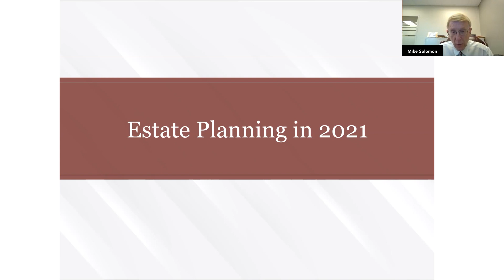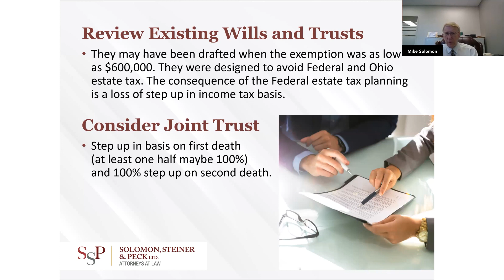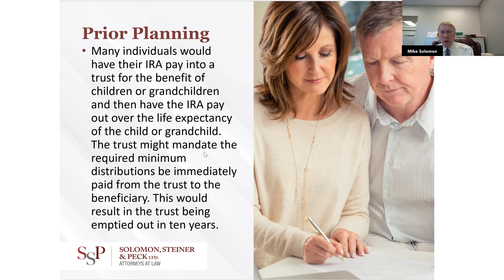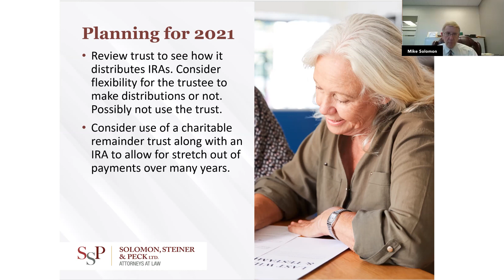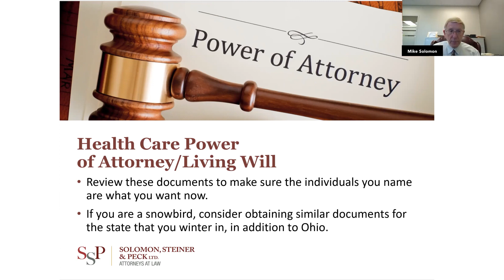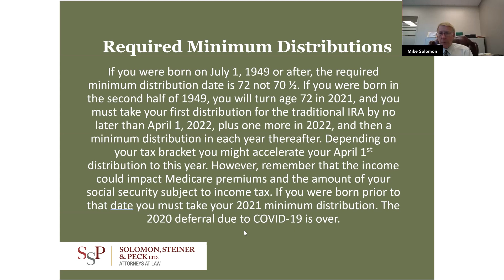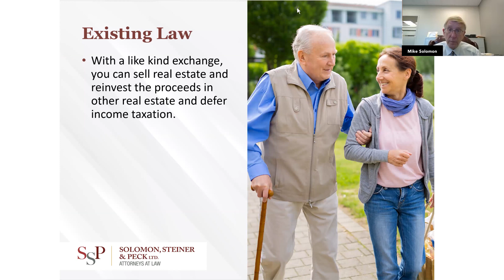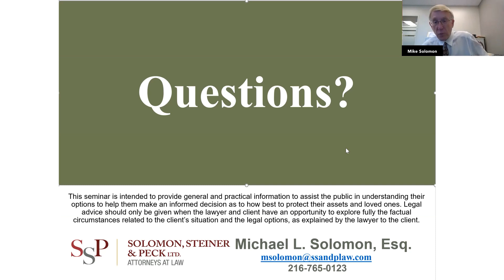Income and Estate Planning for 2021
Michael L. Solomon,  partner of the law firm of Solomon, Steiner & Peck, Ltd. presented this webinar on “Income and Estate Planning for  2021.” His field of expertise includes estate planning, corporate business, tax law and employee benefits.